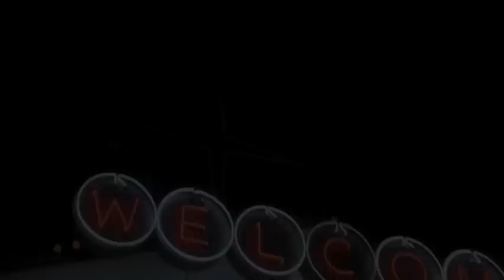"ROCKABILLY BABY" Trailer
Trailer for the feature film, "ROCKABILLY BABY", starring Denton Blane Everett, Todd Farr and Brandi Price. Written and Directed by Ken Farmer

"Baby Boy Watkins almost destroys his rise to Rock and Roll fame before he comes to terms with the impact his success has on those closest to him. This rollercoaster drama emotionally intertwines the lives of three people during the Rockabilly era woven around all original '50's rockabilly style music."
Adapted from Leslie Jordan's stage play by Ken Farmer.

"IT WAS THE ROCKABILLY ERA... WHEN IT WAS OVER, NOTHING WAS EVER QUITE THE SAME."